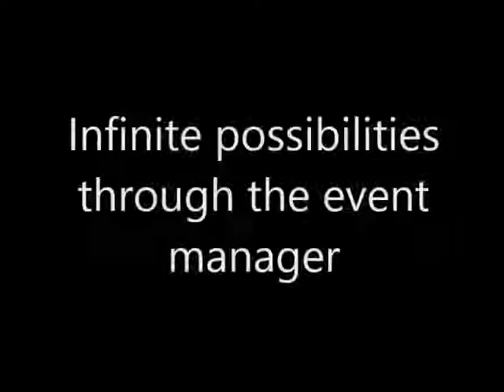[C++/OpenGL] AR Goose - Augmented Reality Game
AR-Goose - Augmented Reality Game

This is a demo of pervasive gaming developed during the course of Computer Vision at the University of Verona (IT) in 2015.
The project aims to merge the boardgame mechanics (like "The game of the Goose") with augmented reality technology.

The software is based on OpenCV and ArUco for the marker detection. The renderer is based on OpenGL.

Setup:
- HP Pavilion dv7 6c90el
- Webcam USB 2.0 Microsoft HD 6000
- x6 ArUco markers